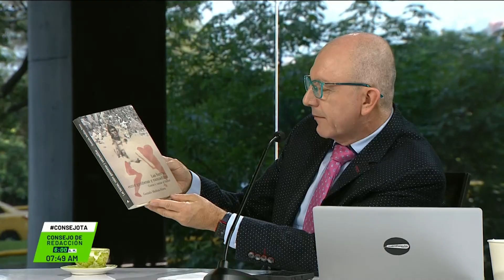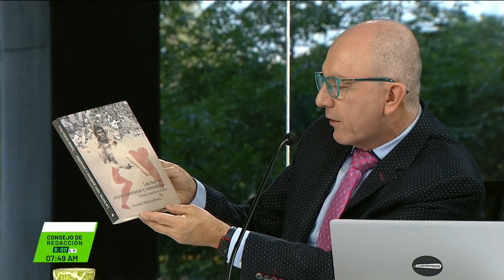Juan Fernando Rivera, antropólogo y docent y Gonzalo Medina, periodista deportivo y escritor.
Entrevista para Consejo de Redacción a Juan Fernando Rivera, antropólogo y docente U. de A. y Gonzalo Medina, periodista deportivo y escritor sobre la situación de las barras bravas en Colombia.